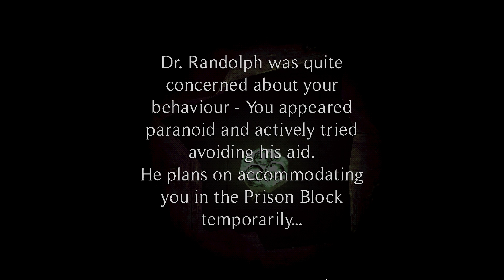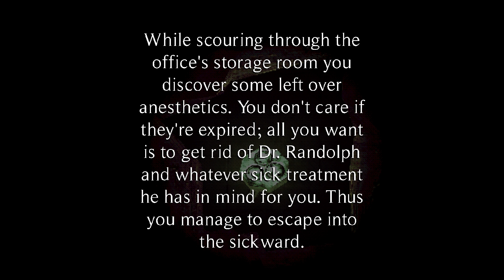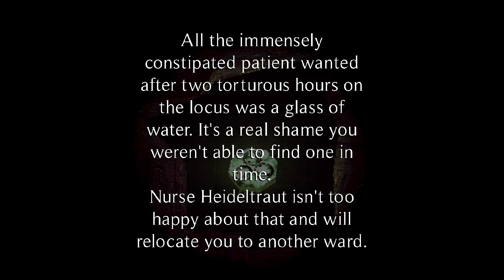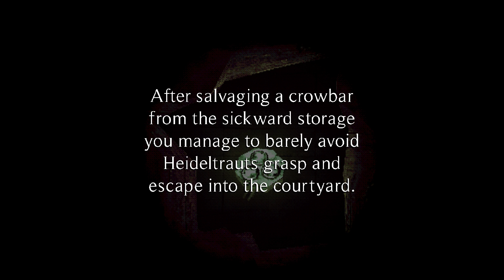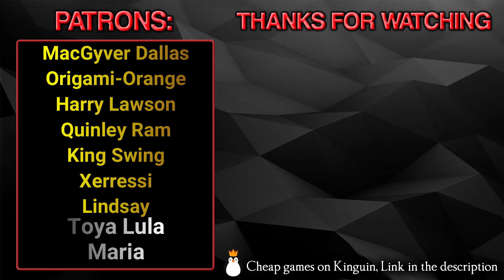The Heilwald Loophole - Demo Gameplay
The Heilwald Klinikum used to be one of the most renowned medical facilities in Germany. That all changed when that curious loophole appeared...

You awaken in a dingy storage room in a pile of rubble and dust. Observing your surroundings you notice a massive hole in the ceiling. How curious. Dazed from the fall and mildy confused you venture into the twisted depths of the Heilwald Klinikum.